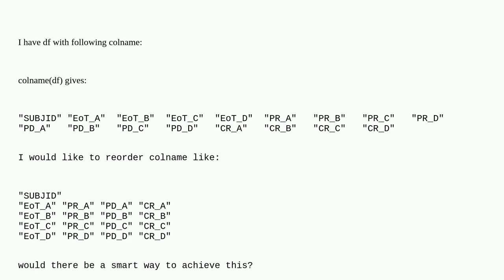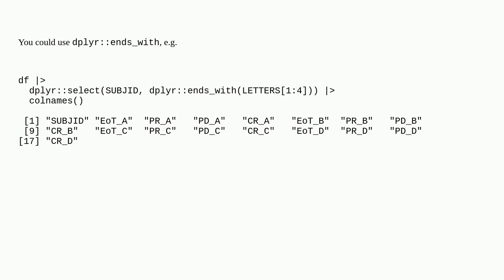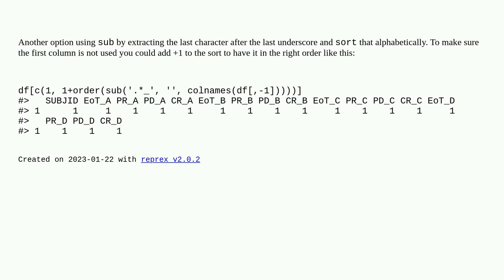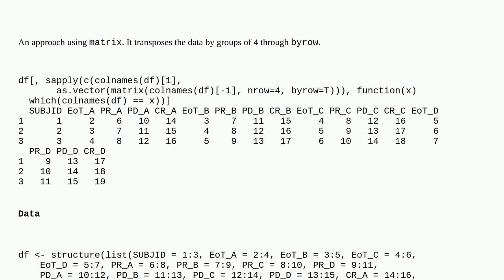reorder column names by last character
A special thanks goes out to the awesome community

  r